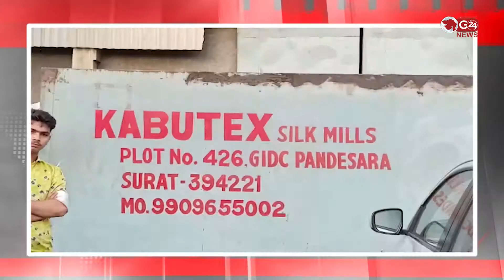કાબુ ટેક્ષ્ટાઈલમાં કાગીરોને પગાર નહી અપાતા વિરોધ કરાયો | G 24 NEWS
15 થી 17 જેટલા કારીગરોએ મિલ બહાર ભેગા થઈ વિરોધ કર્યો